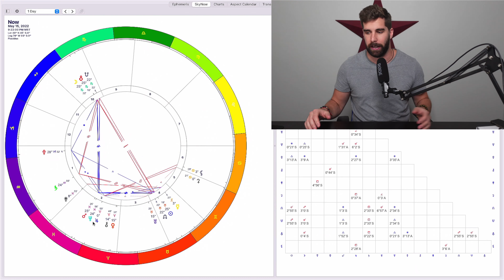Scorpio Lunar Eclipse Full Moon May 2022 - Redefining The Purpose of Work Horoscope Reading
Brandon